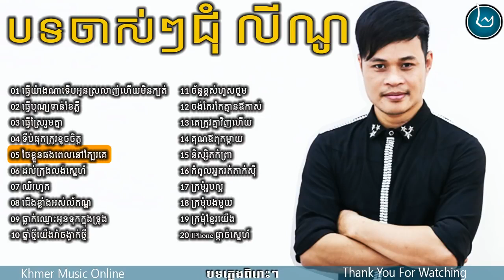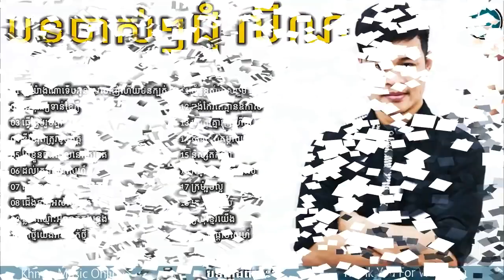jum lino old song,ជុំ លីណូ បទចាស់ៗ,New and Old Collection, Non Stop 2017,2018,Vo HD11